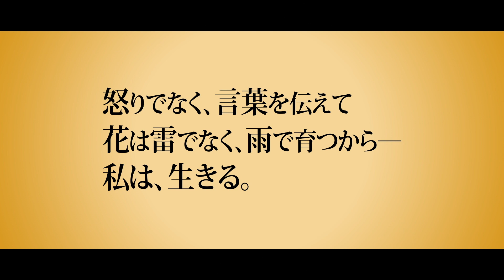ブレッドウィナー予告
12/20（Fri) YEBISU GARDEN CINEMAほか全国順次ロードショー
『ソング・オブ・ザ・シー　海のうた』で知られるアイルランドのアニメーション・スタジオ、カートゥーン・サルーン最新作。タリバン政権下のアフガニスタン、カブールの町で、家族のために髪を切り”少年”になった少女の、勇気の物語。『ブレンダンとケルズの秘密』の共同監督ノラ・トゥーミー単独監督デビュー作。第90回アカデミー賞ノミネート。アニー賞最優秀インディペンデント作品賞を女性監督として初受賞。原作はカナダの作家・平和活動家のデボラ・エリス。UNHCR特別大使でもあるアンジェリーナ・ジョリーがプロデューサーとして参加している。